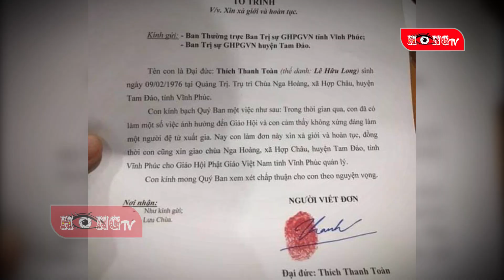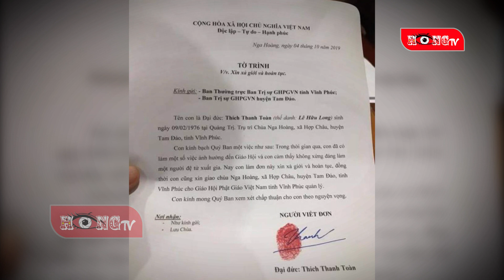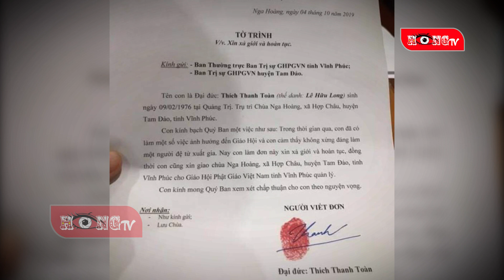Gia tài 300 tỷ của sư Thích Thanh Toàn bao gồm tài sản gì?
Liên quan đến vụ Đại đức Thích Thanh Toàn, Trụ trì chùa Nga Hoàng (sinh năm 1976 quê Quảng Trị), sáng 7/10, Đại đức Thích Tâm Vượng, Phó Ban Trị sự kiêm Chánh Thư ký Ban Trị sự Phật giáo Việt Nam tỉnh Vĩnh Phúc cho biết, tại cuộc họp ngày 5/9 vừa qua, Thường trực Ban Trị sự Phật giáo Việt Nam tỉnh Vĩnh Phúc đã có kết luận liên quan đến vụ việc.

Kết luận của Ban Trị sự Phật giáo tỉnh Vĩnh Phúc nêu rõ, trước sự thành tâm sám hối Đại tăng tại phiên họp, Ban Trị sự Phật giáo tỉnh Vĩnh Phúc chấp nhận theo nguyện vọng xin xả giới hoàn tục tại tờ trình của Đại đức Thích Thanh Toàn.

Đáng chú ý, trong clip, sư Thích Thanh Toàn cho biết, ông có tài sản trị giá khoảng 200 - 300 tỷ đồng và có thể lấy vợ.

Cụ thể, mở đầu clip sư Thích Thanh Toàn khoe mình có nhiều tài sản có giá trị, ước tính số đó khoảng 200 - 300 tỷ.